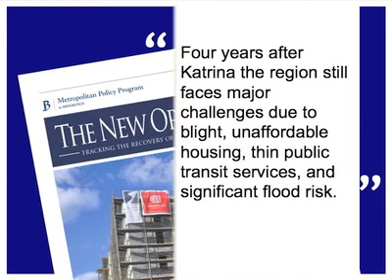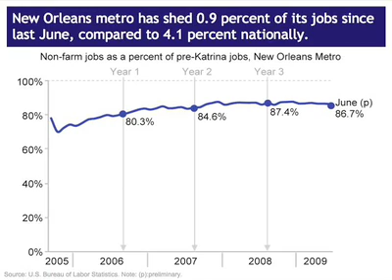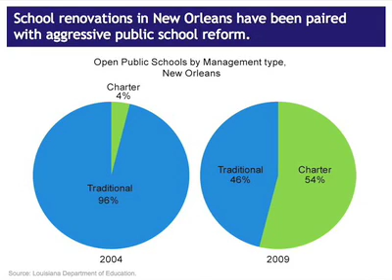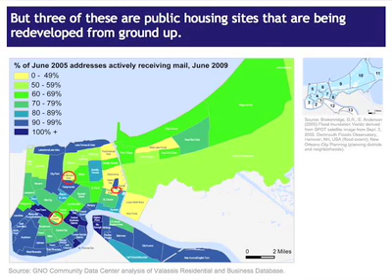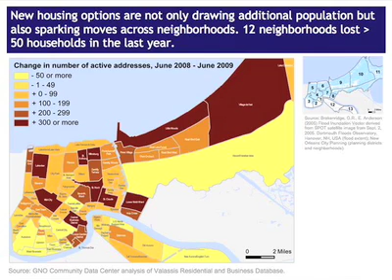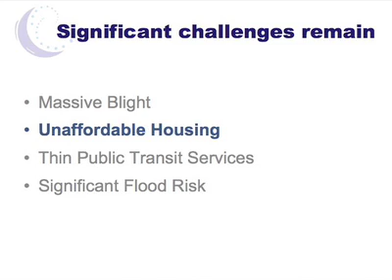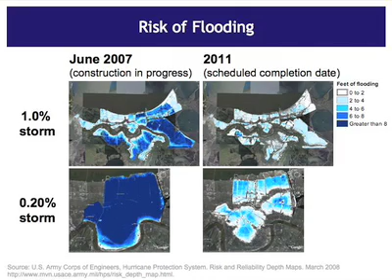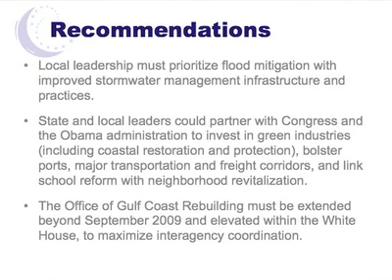New Orleans four Years after Katrina: 10-min briefing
Greater New Orleans Community Data Center. Population, Housing, Economy and Infrastructure 4 years after Katrina. Plus, how New Orleans is faring in the national recession, neighborhood recovery indicators, and local, state and federal policy recommendations. From the New Orleans Index, in collaboration with the Brookings Institution.